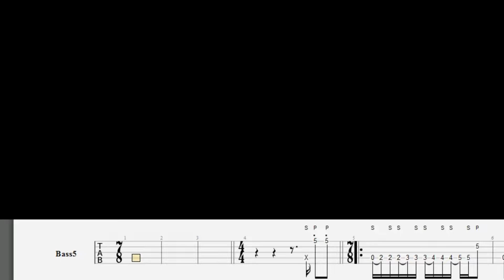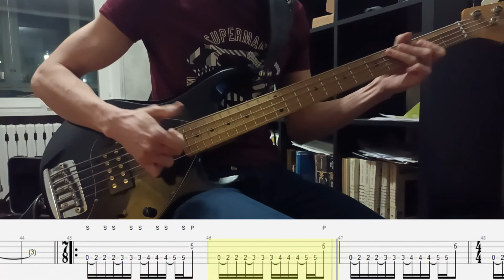Guano Apes - Ain't Got Time (Bass cover with Tab)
Tune down 1/2 step (Bb Eb Ab Db Gb)